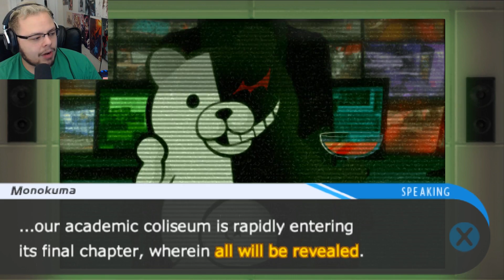Danganronpa: Trigger Happy Havoc Episode 62 | Together Again! ... Oh. We're Splitting Up.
I play as the most normal, unremarkable, average character who gets accepted to two very different kinds of school. We're introduced to a wide range of characters who seem to fit all the anime cliches with humor and charm. Join me as I find out whodunit among this group of ... "the opposite of misfits" ... fits? Anyone who's read this far gets an extra-dimensional classroom full of cookies and an average amount of love.

Hope you like it, Hope “ǿμƮȼąȿƮ” Kamei ! :)

Watch Dieonik Walkthrough / Playthrough this RPG Murder Mystery Visual Novel : Danganronpa . Horror , Let's Play , lets play , LP, Scary , Fun , Funny , Jump Scare , Weird , Gross , Anime , PSP , Hand Held Game and other tags...